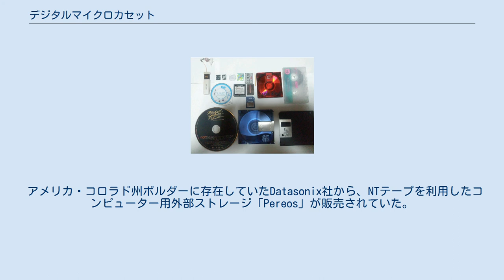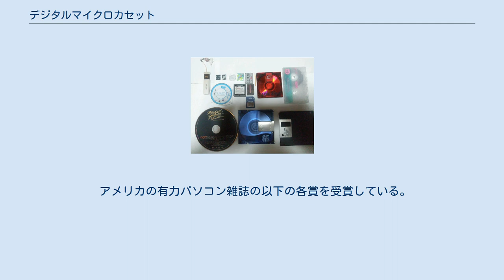デジタルマイクロカセット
NT-2 デジタルマイクロカセットは、オーディオ用磁気記録テープの規格のひとつである。
型番ないしその由来となった技術的特徴からNTテープ、NTカセットとも呼ばれる。
ソニーの独自規格であり、販売していたのはレコーダー、テープともソニーだけである。
レコーダーの商品名は「スクープマン」(SCOOPMAN)。
レコーダー、およびブランクメディアなどはすでに販売が終了している。
デジタルマイクロカセットという呼称は、マイクロカセットのデジタル版ないしDATのマイクロ版、といったあたりである。
 主に会議やインタビューなどの「ボイスレコーダー」としての使用を想定しており、現在のICレコーダーに相当する。
非常に小型でありながらステレオデジタル録音が可能であり、音楽鑑賞に耐える音質を実現していたが、同じヘリカルスキャン方式を採用するDAT（R-DAT）と異なり、頭出しは全くできない。
そもそも第一号機「NT-1」の登場から9ヵ月後の1992年11月には同じソニーからMDの一号機であるMZ-1が発売されるなど、当初からポータブルオーディオとしては位置づけられていなかったことが窺えた。
 1995年に後継機である「NT-2」の発売時に制作されたTVCMは、書斎で広げた切手のコレクションに紛れたNTテープをピンセットで拾い上げ、それを再生するとヘッドフォン越しに歓喜の歌が流れるというウォークマンに近い内容であった（1996年の広告電通賞テレビ部門家庭用機器部門の入賞作品となっている）。
 ICレコーダーの普及期とぶつかったこと、定価10万円以上とボイスレコーダーとしてはあまりに高価であったことなどから商業的には失敗に終わった。
発売されたレコーダーはNT-1とNT-2の2機種のみであり、NT-2は1999年末まで生産が続けられたが、2004年末までに終売となった。
また録音用テープとクリーニングテープの供給も2011年4月末をもって終了した。
 ギネスブックの1994年版に「量産されている世界最小のテープ」として掲載された。
 メモリーが作られる前まではこのテープを固定電話の留守番録音として使われていた。
 いくつかの音声録音可能なメディア 小型のもので比較してもSDカード並の大きさであることがわかる 切手大の磁気テープに音声をデジタル記録する。
回転ヘッドとしては珍しくA面／B面がある。
規格は以下の通り。
 カセット内部にテープガイドが内蔵されており、ヘッドがカセットに一部食い込むようにしてテープが巻き付く。
ソニーではこれを「ノンローディング方式」と呼んでおり、レコーダーの小型化に貢献している。
また「ノントラッキング方式」（詳細は別節）は、磁気記録メカニズムとして他方式には類例のほとんど無い本機の特徴であり、型番「NT」もこれに由来する。
録音日時の同時記録が可能であったが、頭出し機能やランダムアクセス機能は一切無く、特にDATレコーダーの代用で使用した場合での実用性は本来のDATレコーダーに対し、遙かに見劣りするものであった。
 1992年2月発売の第1号機。
オートリバースやデジタル入出力は搭載されていない。
 1995年11月発売の第2号機。
オートリバースが搭載され、音切れのない「メモリーリバース」を実現した。
また、操作ボタンがフェザータッチになり、付属のリモコン付きヘッドホンによる操作もできた。
音楽再生を意識した設計といえる。
 再生時に「ノントラッキング方式」による読み出しを行うのが最大の特徴である。
「NT」の名称はこの「ノントラッキング」に由来している。
 通常のヘリカルスキャン方式では、記録されたトラックを再生時に正確にトレースしなければならない。
これをトラッキングと呼ぶ。
家庭用ビデオテープやDATなどではこのトラッキングが自動化されているが、本機においては小型化のあまり機械的な精度を保つのが難しく、トラッキングを取ること自体が非現実的となった。
そこで、あえてトラッキングを取らないまま重複してデータを読み出し、時間軸がバラバラになったこれらのデータをメモリー上で再構築することで正確な信号を再生することにしたのである。
これが「ノントラッキング方式」であり、小型化と高信頼性を両立させることが可能になった。
この方式での再生は、デジタルマイクロカセットの他に、DATウォークマンの再生専用モデルや、MICROMV（共にソニー製）でも行われている。
 なお、データの欠落を防ぐため、再生時に...